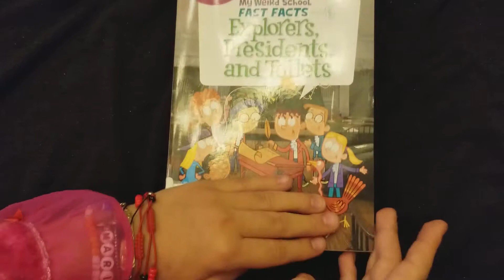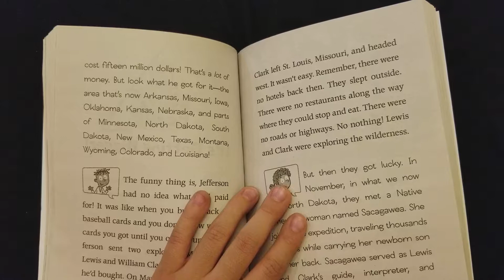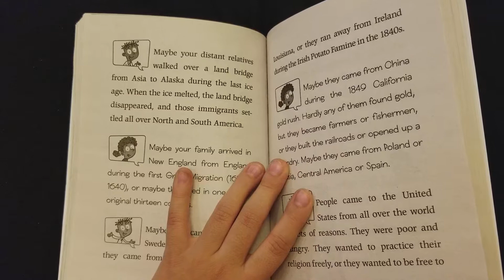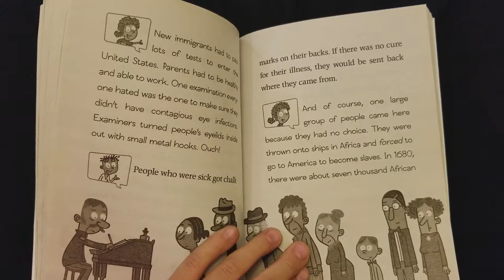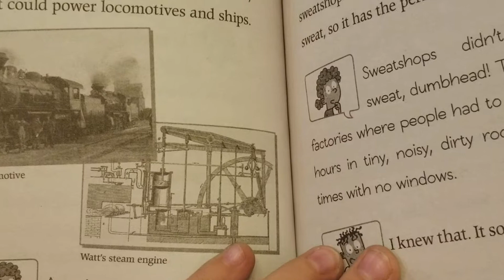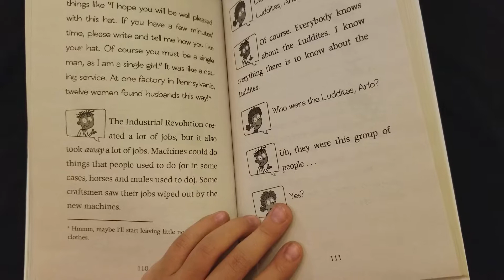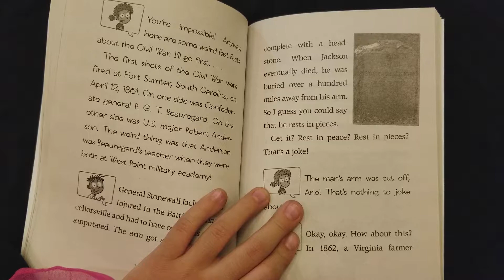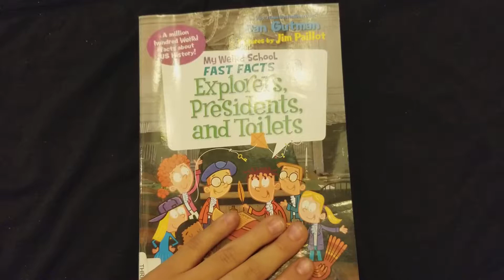Explorers, Presidents, and Toilets Part 3. Dan Gutman. Read by Mariem Banales.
My Weird School Fast Facts.